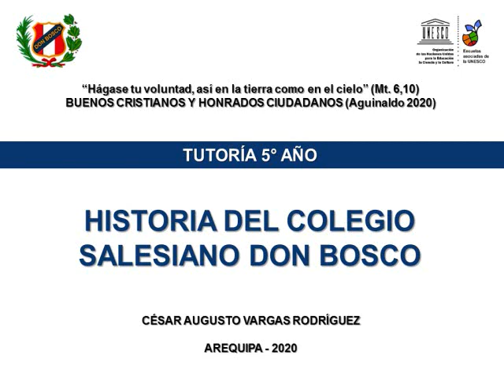Reseña histórica del Colegio Salesiano Don Bosco de Arequipa.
El Colegio Salesiano Don Bosco de Arequipa se fundó en el año 1896, ya han pasado 124 años. Es un colegio emblemático que forma "buenos cristianos y honrados ciudadanos".